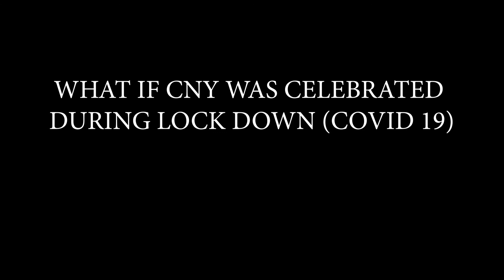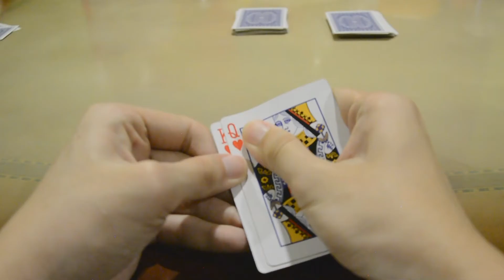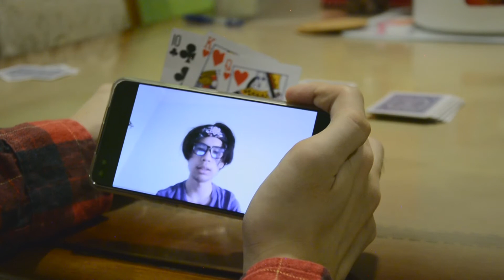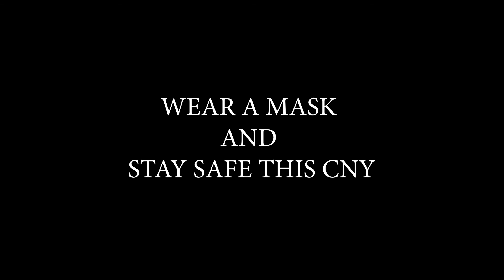How would Chinese new year looks like during lockdown(covid)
Happy Chinese new year and stay safe.